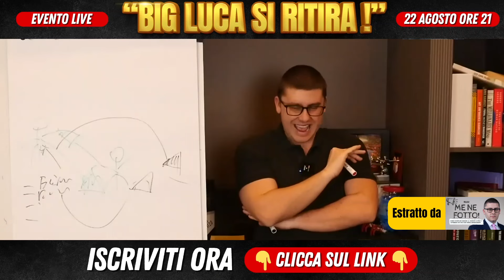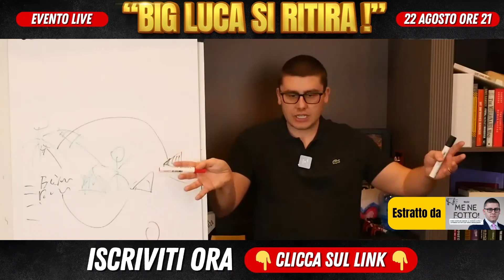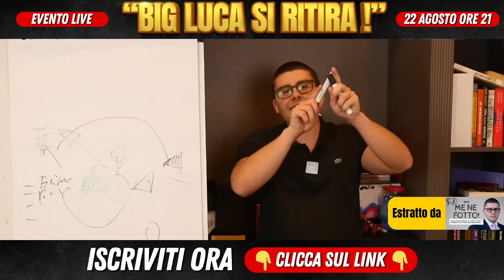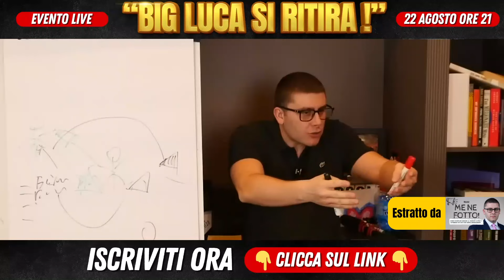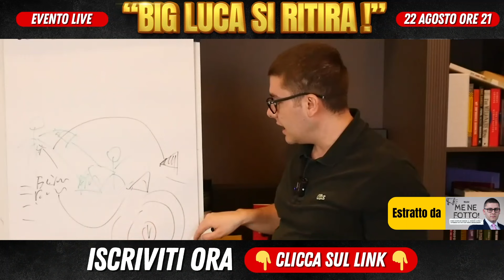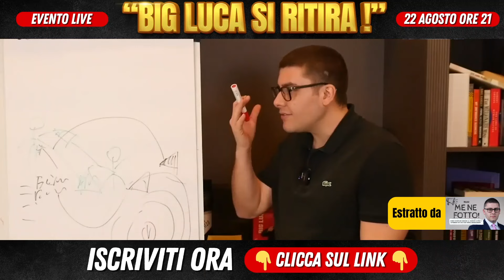Le persone che vi giudicano MALE sono INFERIORI a voi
Guarda il replay del mega evento del Papi e scopri l’esatto processo per diventare ricco